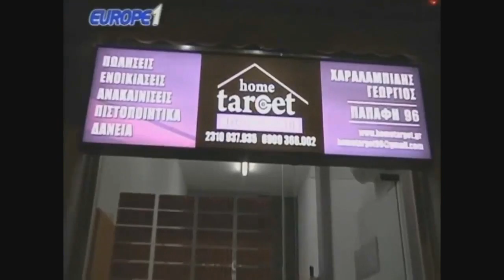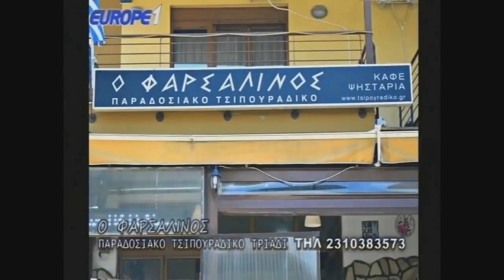Ραπτόπουλος Πλήρης ανάλυση του Άρης-Πανιώνιος 1-1| Raptopoulos